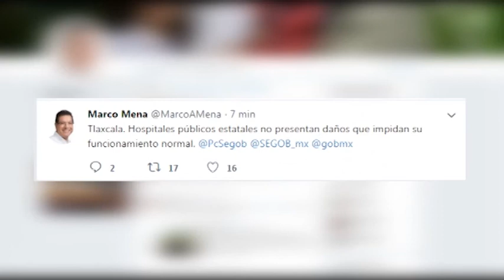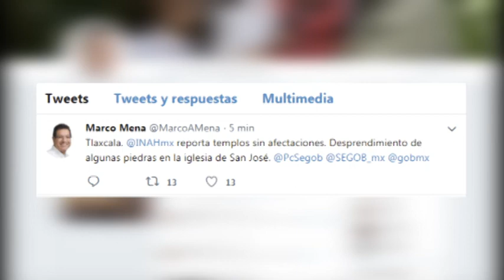Activa Tlaxcala protocolos de seguridad ante sismo de 7.2